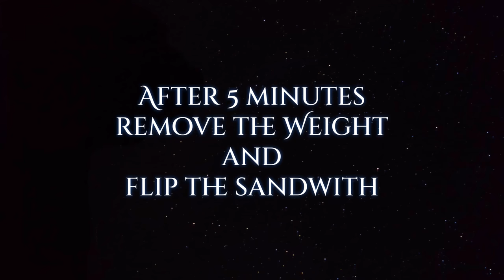Corn Cheese Sandwich Recipe | grilled sweet corn sandwich by Purple Carrot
Title: Corn Cheese Sandwich Recipe | Corn sandwich recipe | grilled sweet corn sandwich by Purple Carrot @hebbars.kitchen @HomeCookingShow

Description:

Welcome to Purple Carrot, your ultimate destination for mouthwatering recipes! Today, we have an incredible treat in store for you: our irresistible Cheese Corn Sandwich recipe. Packed with flavor and guaranteed to satisfy your cravings, this sandwich is a perfect blend of cheesy goodness and sweet corn kernels.

In this video, we'll guide you through every step of creating this heavenly sandwich. You'll learn how to make a creamy cheese and corn filling, and we'll reveal our secret ingredient that takes the taste to a whole new level. Whether you're a cheese lover or simply seeking a quick and tasty meal, this recipe is a winner!

Our Cheese Corn Sandwich recipe is perfect for a cozy breakfast, a hearty lunch, or even a quick dinner option. You can customize it by adding your favorite spices or veggies, making it truly versatile. Plus, it's a fantastic way to use up leftover corn and transform it into a delicious snack.

Get ready to sink your teeth into a symphony of flavors as the cheese melts and blends harmoniously with the sweet and juicy corn. Your taste buds will thank you! So, gather your ingredients, grab some bread slices, and join us in the kitchen for a culinary adventure.